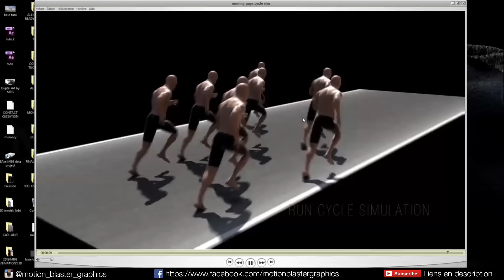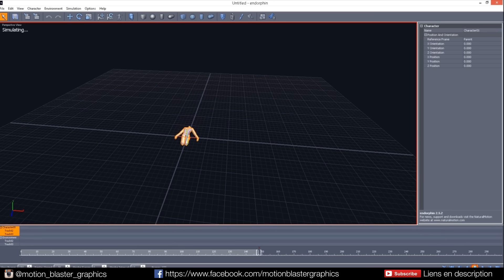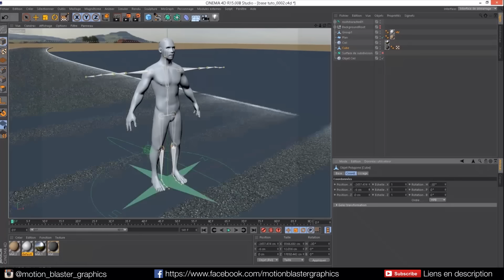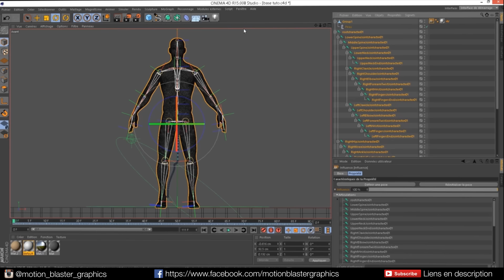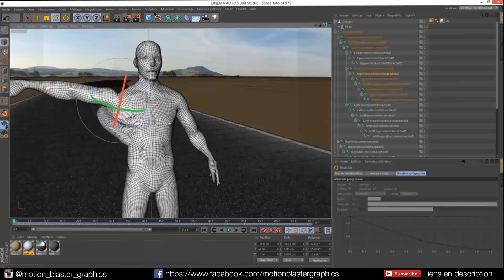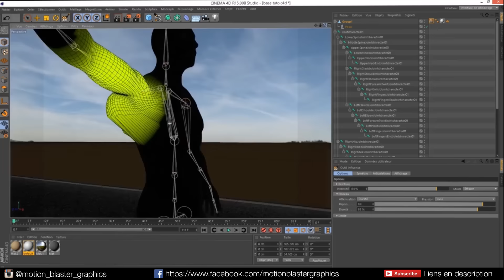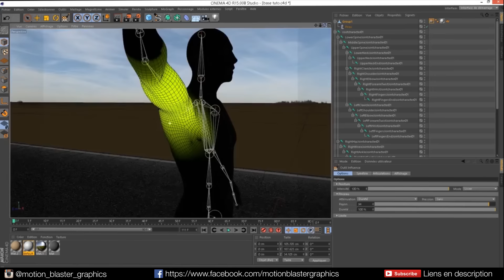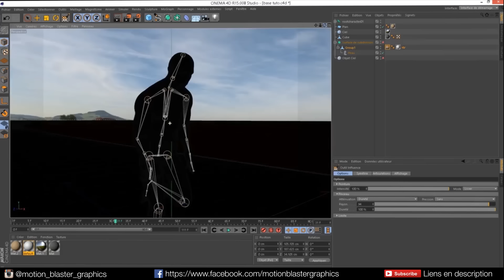Tuto Animation De Personnages Cinema 4D / Endorphin Part 1 | Motion Blaster Graphics